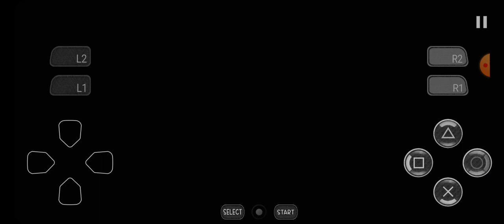GOD OF WAR 1 PS2 EMULADOR NETHERSX2 1.9 NO OFICIAL ANDROID CELULAR GAMA MEDIA Y BAJA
MI CELULAR ES UN SAMSUMG A03 128 GIGA DE ALMACENAMIENTO,8 NUCLEOS 1,6 GHZ,4 GIGA DE RAM,BATERIA 5000 MAH,PANTALLA 6.5,CAMARA 48 MP,GRABACION DE VIDEO HD 1080p,RESOLUCIÓN DE PANTALLA 720 X 1600.